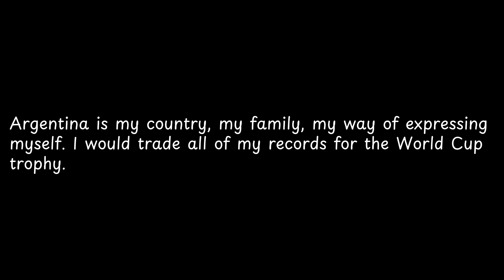Argentina is my country, my family,